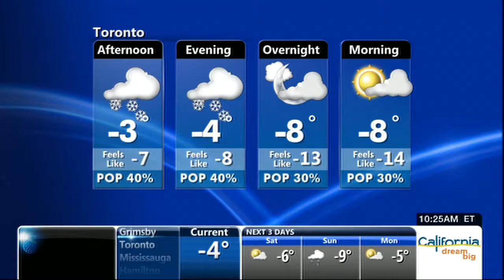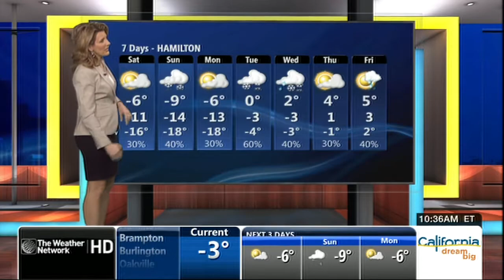Sheryl Plouffe 02/14/2014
All comments are delayed/reviewed prior to posting. Respect the presenters